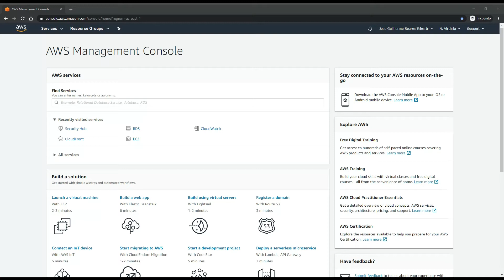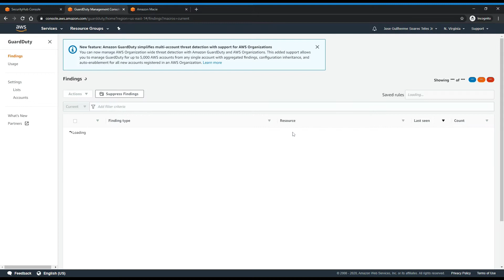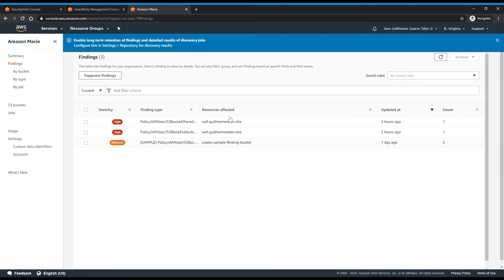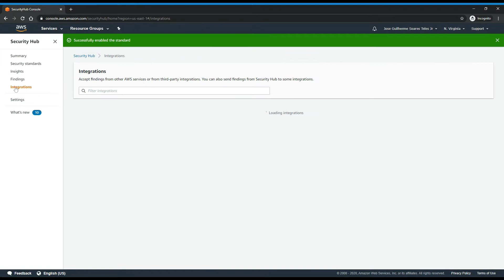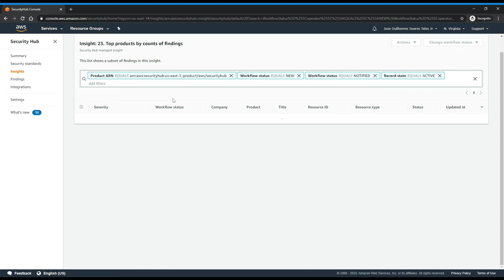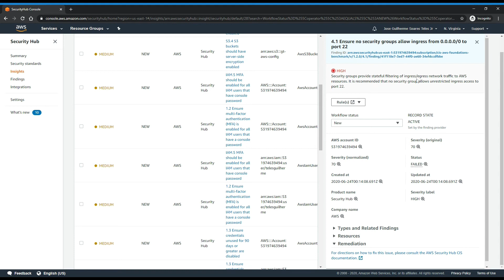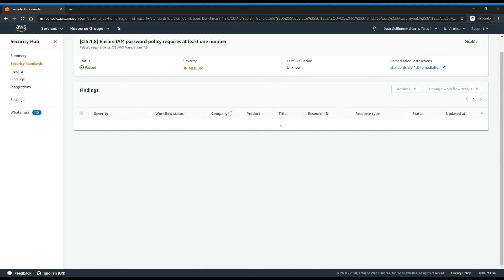Configurando o Security HUB